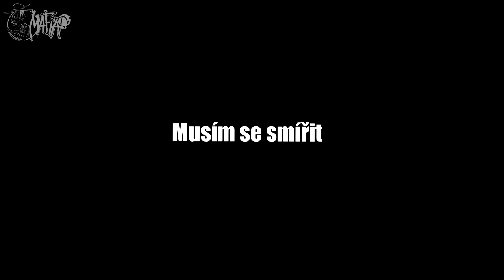Remix DJ FERI - 2Low - Musím se smířit (HQ/HD foto slide)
Web

Dj Feri a Mafia Records? Talent se nezapře, sleduj nový remix!

Novodobý producentský genius v hudbě? Uvidíme! MafiaRecords oficiálně přináší další jméno, které se dnešním dnem zapojí pod hlavičku našeho hudebního labelu. Jmenuje se Dj Feri a jako důkaz kvality posílá nový remix na track "Musím se smířit" od rapera 2Low. Oficiální info a aktualizaci profilů čekejte koncem tohoto týdne! Tímto rozhodně nekončíme!

A co řiká Dj Feri na otázku o svém novém remixu?
"Chtěl bych Vám představit svůj nový remix na track od 2low z jeho mixtapu "Musím se smířit". Slyšel jsem original, moc mě ten text oslovil a chytil za srdce, ale original beat se mi k tomu tracku nehodil, tak jsem napsal rapperovy 2low, ať mi pošle acapellu, že zkusím udělat remix. Dělal jsem ho cca 45 minut, jak jsem dostal nápad, tak jsem ho rychle uskutečnil. Poslal jsem 2lowovi výsledek a jemu se moc líbil. Co z toho plyne? Jediné, přeji příjemný poslech!"